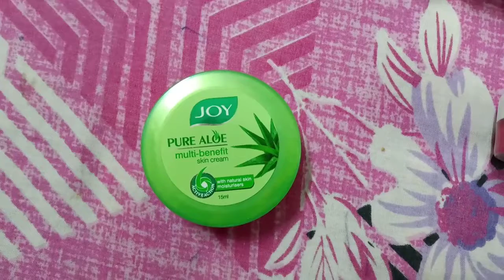Smytten trial products || best trial products on smytten